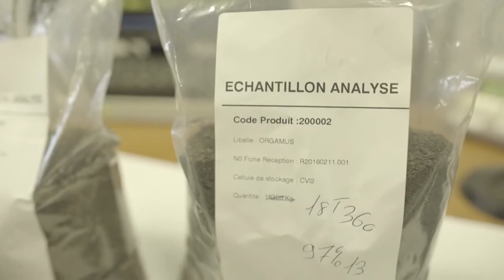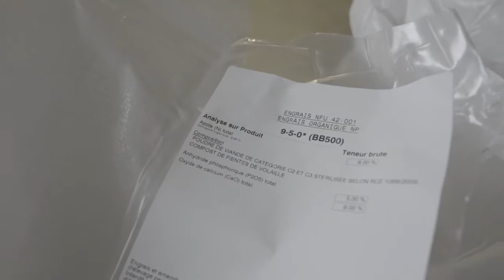Fertilisant organique Cooperl